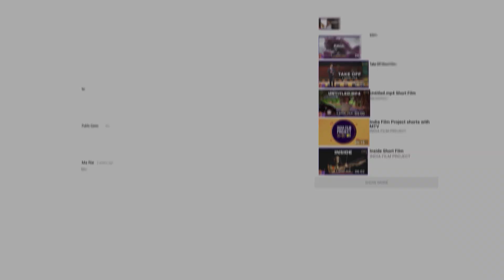My Haneef Chacha | Sristi Sengupta | Story of the Month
"Based on friendship between a child and a grown-up man and how society frowns upon religious inequalities, this poem depicts the becoming of a 'not-so-superhero' individual into a child's best icon

""My Haneef Chacha"" by Sristi Sengupta

This piece was conceptualized for STORYTELLING CHALLENGE at India Film Project Season 9"